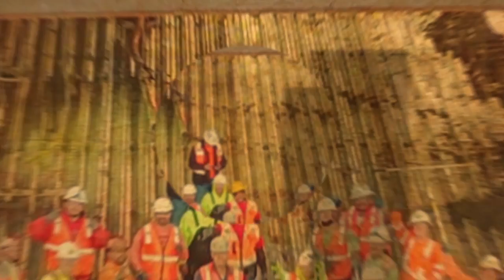Urata Concrete VO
The Story of Urata Concrete